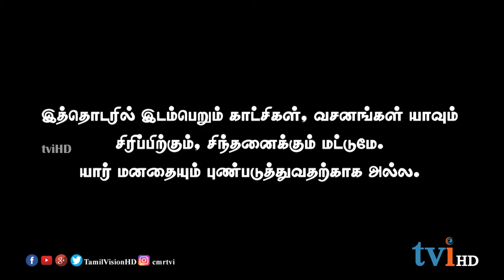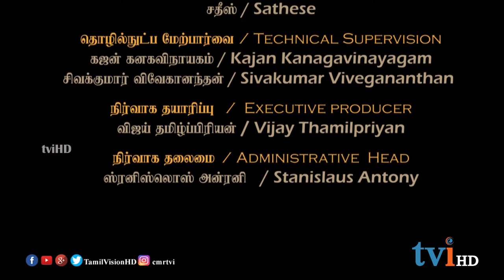tviHD Mathavadi Mannargal | Episode 103 | மதவடி மன்னர்கள்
நீ திருந்தினால்
சமுதாயம் தானே திருந்தும்